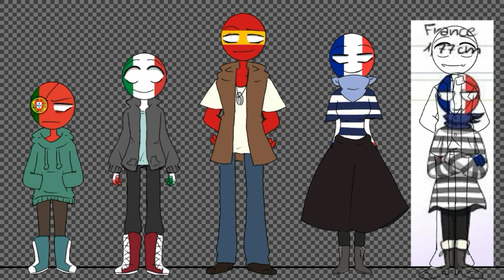Countryhumans speedpaint - height (REMAKE)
Characters :
-Portugal
-Italy
-Spain
-France
-Romania

the height of portugal is wrong, the real one is 1.60 (yes, it has become lower)(ó﹏ò｡)

Portugal=LOVE (ㆆ﹏ㆆ)